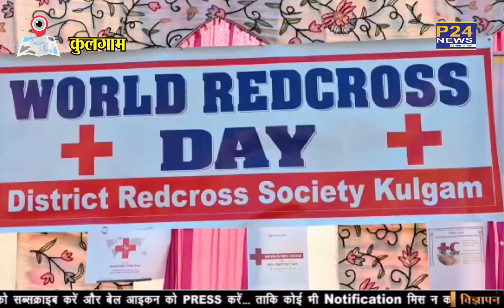District Red Cross समिति ने विश्व रेड क्रॉस दिवस 2023 मनाया || P24 News